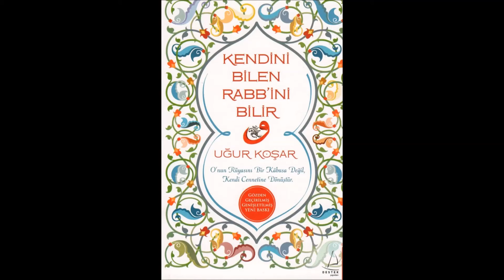25.Soru Farkındalık neden önemlidir? Kendini bilen Rabbini bilir Uğur KOŞAR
Soruyorsun; uk, farkındalık neden önemlidir.? Sizin anlattıklarınız toplumun getirdiklerinin çok uzağında, siz derinlemesine şeylerden söz ediyorsunuz. biz ise daha elle tutulur bilgilere ihtiyaç duyuyoruz.

Sayfa;61-65
Kitabın adı; Kendini bilen Rabbini bilir
Sesli kitap
Yazarı;  Uğur Koşar
Yayın evi; Destek yayınları
Kitabın baskı tarihi; Nisan 2015 70 inci baskı
Ses kayıt ve Seslendiren; Yusuf Özkan